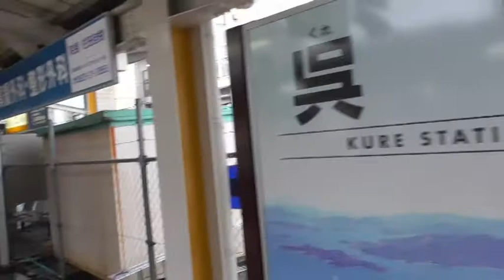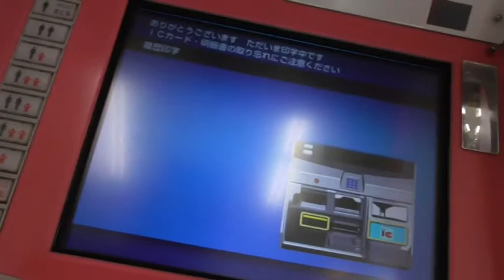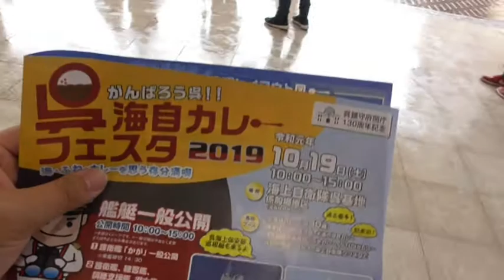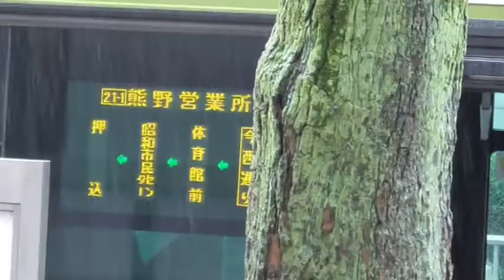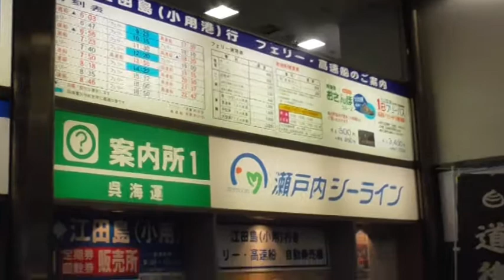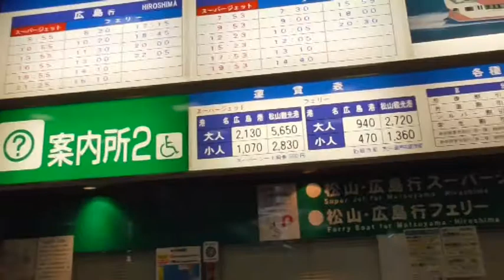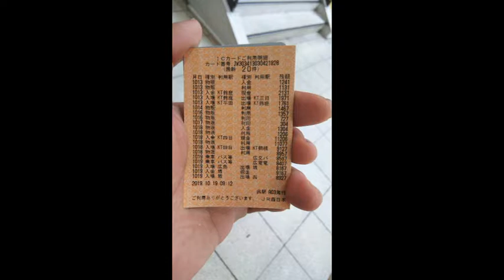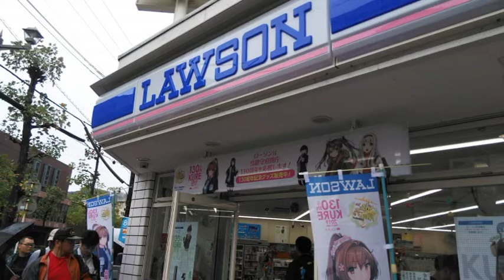ST013-7 【広島・呉旅行】「２日目」呉駅到着～ローソンで限定コラボグッズ購入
今回は呉駅周辺を徘徊しながら艦これコラボイベントを行っていたローソン呉中央店へ伺った様子をお送りします。